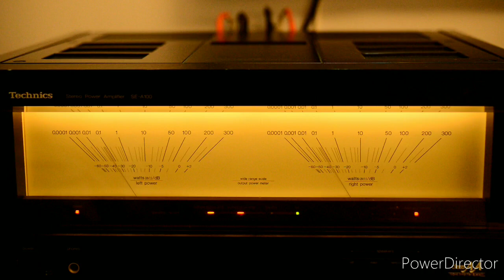Anita Mui梅艷芳 似是故人來(雙鐲主題曲1991) By Victor TT-61 Yamaha MC703